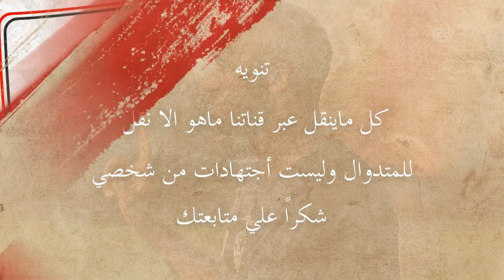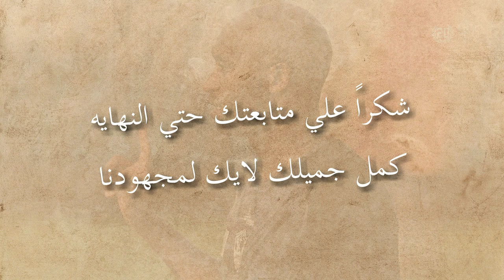اخبار الزمالك اليوم 2-9-2024 جوميز يُربك حسابات الإدارة وتطورات إزمة عبد الواحد السيد واحمد سليمان